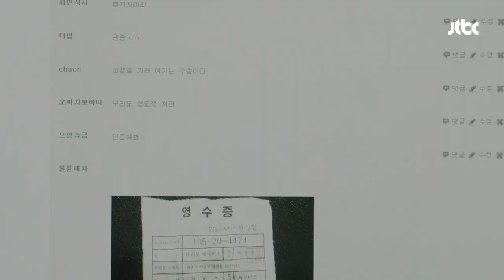불안감에 휩싸인 송지효, 이선균에 "나는 되지만 준수는 안돼" 이번 주 아내가 바람을 핍니다 10회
신상이 털린 수연(송지효)의 사정을 알게 된 현우(이선균)
불륜 패치를 막아볼 방법이 딱히 떠오르지 않는 현우
수연은 자신 때문에 아들 준수가 다칠까 불안해하는데…
"나는 손가락질 받아도 되지만 준수는 안돼 여보..."